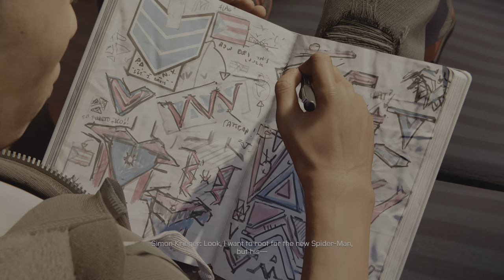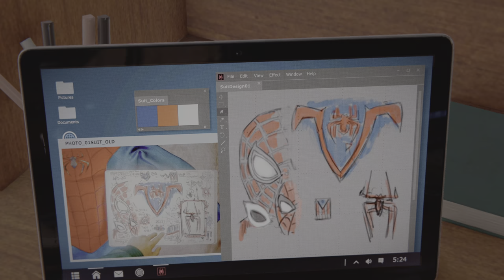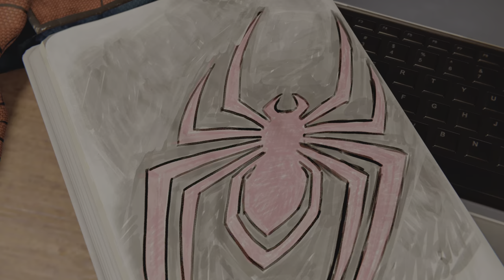Spider-Man: Miles Morales || Walkthrough Gameplay || Part 3 "Tinkerer" -PS5-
The narrative of the game continues from where Marvel's Spider-Man and its downloadable content The City That Never Sleeps left off, during which Miles Morales (Nadji Jeter) was bitten by a genetically enhanced spider and gained powers similar to his mentor and friend Peter Parker (Yuri Lowenthal). A year after the first game's conclusion, Miles has been trained by Parker, moved from Brooklyn to Harlem, and has fully integrated himself into the role of a Spider-Man. He is still in the process of gaining experience and doubts whether he can live up to Parker's legacy. At the beginning of the game, Parker leaves New York for Symkaria for several weeks to help his girlfriend Mary Jane Watson with her reporting there and trusts Miles to protect the city in his absence. Now the sole Spider-Man, Miles must balance his superhero responsibilities with supporting his mother Rio Morales (Jacqueline Piñol) in her campaign for City Council and defending his new home from a violent war between the corrupt Roxxon Energy Corporation and a high-tech criminal army known as the Underground.